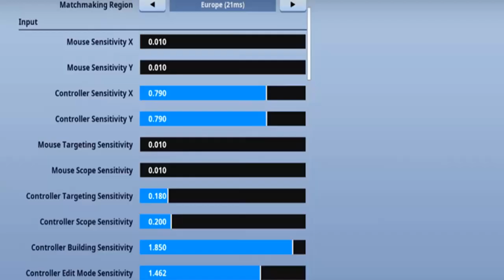¡La MEJOR CONFIGURACION TEMPORADA 10 para FORTNITE en Mando(*Ps4/XBOX ONE*)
NUEVO VIDEO DE FORTNITE Y ESTA VEZ